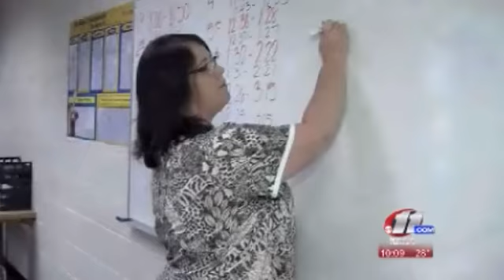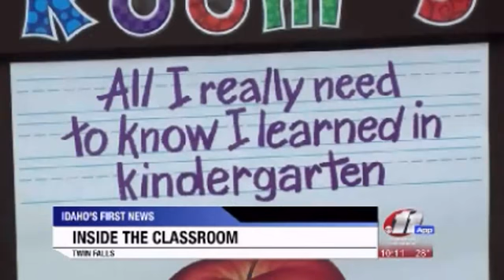COMMON CORE STANDARDS